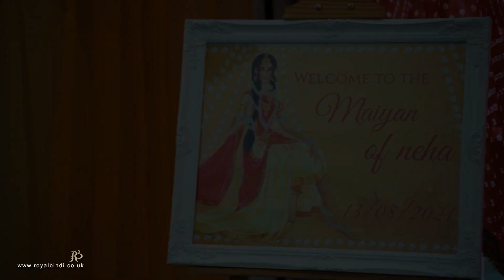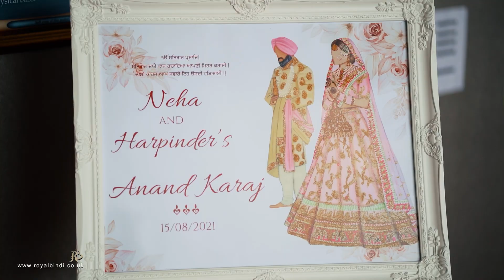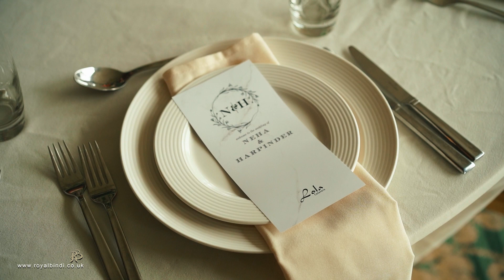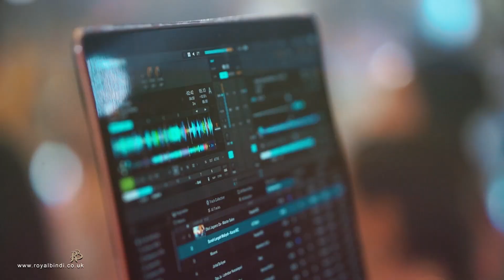A BEAUTIFUL WEDDING STORY OF NEHA & HARPINDER |SIKH WEDDING | ROYAL BINDI FILM & PHOTOGRAPHY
•Photo + Cinema @royalbindi
•DJ frenzy @desifrenzy
•MUA @thekaramakeup
•Mehndi @hennabyaishak
•Decor @chaievents
•Caterers @lola_caterers
•Gurdwara @gurdwaranewcastle
•Venue @wynyardhal